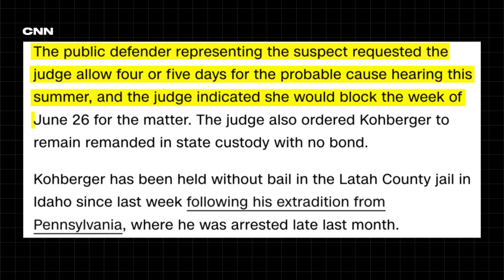Lawyer Explores Why Bryan Kohberger is the Idaho4 Killer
Bryan Kohberger has been charged in the brutual murders of the 4 Idaho college students.  There seems to be enough evidence to charge him but some of the evidence is circumstantial.  Trial will not start until June but let's explore all the evidence that incriminates Kohberger.  The DNA on the scene is damaging the the strongest evidence against Kohberger.

I have been an attorney in Hollywood for 17 years, the last 15 years in Hollywood working at companies Disney, Skydance and BuzzFeed as well as BigLaw firms. I have been the lead attorney on over 12 feature theatrical films. I negotiate and draft above the line deals and these include: actors, directors, writers, producers and rights.

I am also planning on doing giveaways in my live streams and if you sign up for my Newsletter via my website--you do not need to join my YouTube Membership or Patreon to get access to the giveaways, the giveaways will always be free and available to everyone.

When I hit 100 email (or hit 20K subscribers) signup to my newsletter, all those email names will be entered to win this Stanley QUENCHER H2.0 FLOWSTATE TUMBLER | 40 OZ that I am obsessed with right now. It is that crazy trendy tumbler that everyone seems to have. It is ALWAYS SOLD OUT but I finally was able to buy two, so I am keeping one for myself and giving one away to my most loyal fans. I will be gifting the Fog one which is so beautiful!

I just started a Pateron which has access to my new Discord Server because I want more connection with my community.  Check it out and support me so I can keep sponsors away from a bit longer.  They have been knocking on my door.

My Favorite Books...the ones that have truly changed my life (I am a voracious reader, the English major in me dies hard):

~~Atomic Habits | by James Clear (yes, there is a reason why everyone recommends it, it will change your life)
~~Start with Why | by Simon Sinek
~~The Untethered Soul | by Michael Singer
~~The Inside-Out Revolution: The Only Thing You Need to Know to Change Your Life Forever | by Michael Neill

Skincare and Makeup:
Lipstick (a lot of you love it and my favorite is Pat McGrath in Major Red, which I wear in all my videos and the best is it LASTS forever)
Eyeshadow blue is from Natasha Denona (the blue is discontinued but I use this one too)
Eyeshadow pink shimmer is from Tom Ford (Disco Dust)
UBeauty is the one skinline I use that I swear by and I never used to care about skincare until I got older

Hair:
Volume Spray (I have thin hair so I use this spray everyday before putting it in a bun, and I have tried EVERY volumizing spray out there--this one from Milbon is the best)
Shampo (wash hair once a week)

Equipment for my channel:
Camera, Sony ZV-E10
Shure MV88 Portable iOS Microphone (this is to record my audio separately and has been a gamechanger)

Just pinching myself.   So grateful to you all for your support. ❤️❤️